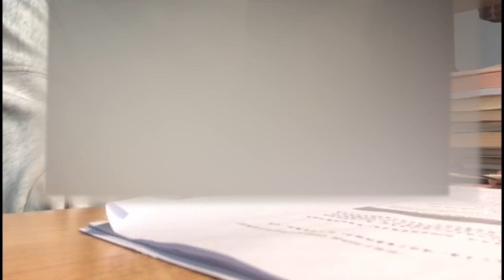2021 Oneness Festival TBS eFM - Contestant #30 악동뮤지션(AKMU) - 외국인의 고백(Foreigner's Confession) Cover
2021 Oneness Festival presented by English Radio Stations in Korea.
(TBS eFM, BeFM, GFN)